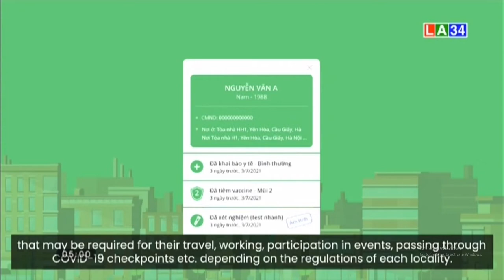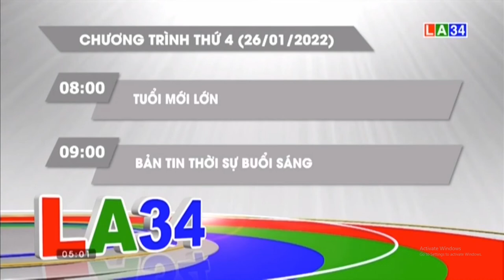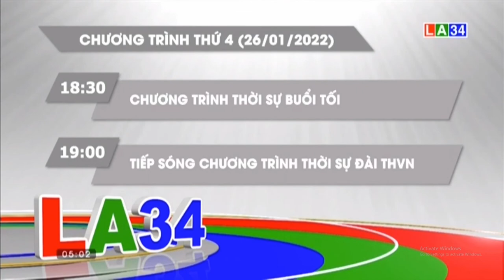Đài PTTH Long An | LA34 - Đài hiệu, GTCT Hôm nay